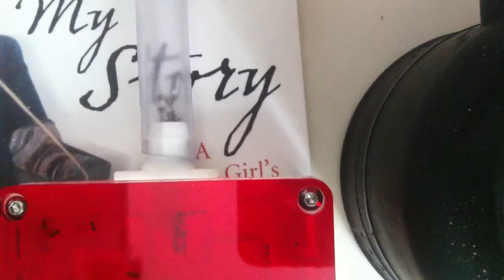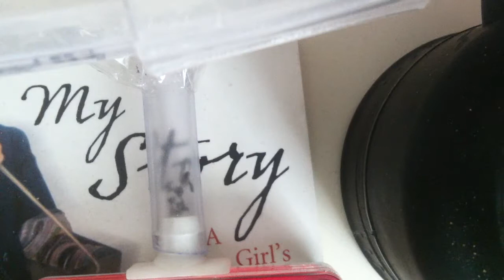Ants vs live fruit flie #6 😱